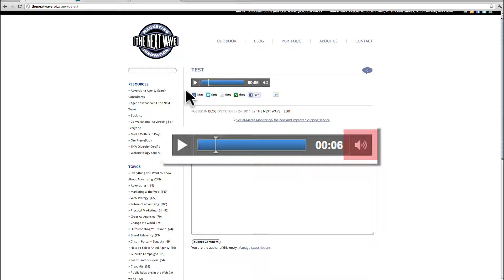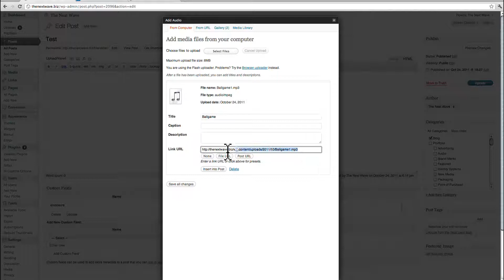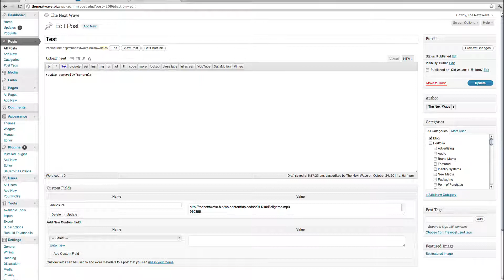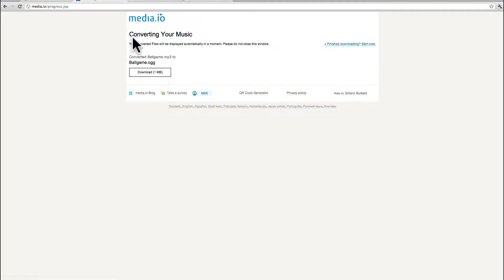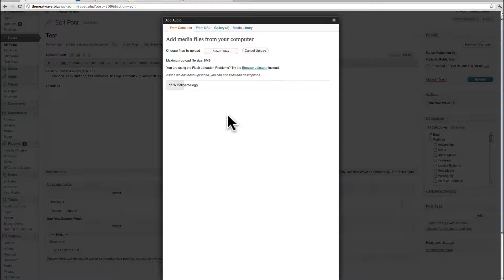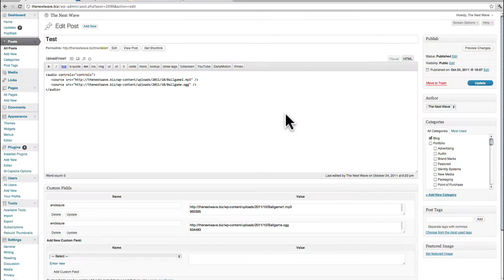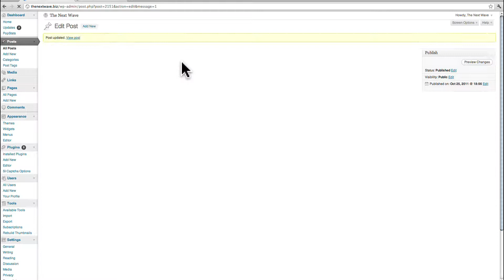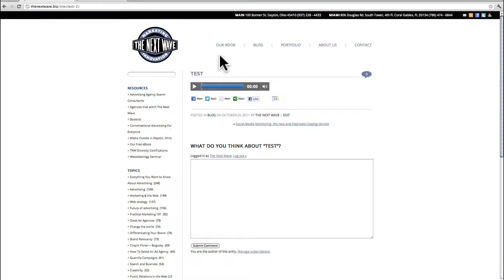How To Embed an Audio File With HTML5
In this tutorial, you will be learning how to embed an audio file with HTML5. This is a achieved with a simple code that creates a controllable audio player that the user can use to control the play/pause, scrub through the length of the file, and control audio levels.

Partial transcript:

"In this tutorial, I will be showing you how to upload and embed an audio file with a simple HTML5 code. The end result will be a simple controllable audio player that will work across all browsers as well as mobile devices. Since not all browsers and mobile devices are the same, we will have to take a few steps to ensure that the audio file will play correctly across all platforms.

Here's an example of what this will look like. Here, I uploaded the song "Take Me Out To The Ballgame". [pause] Notice that I can press play and pause, scrub through the length of the song, and control the audio. Each browser will display this audio player a little differently, but the controls will be similar.

To see how we created this, let's click on Edit to edit the post. Here, you can see that the code is simply the word "audio". Let's delete this for now, and go through the whole process. We need to first upload the audio file that we will be embedding. Please note that we are using Wordpress in this tutorial, so some of the uploading procedures may be different if you are using something else. In Wordpress, we click the "Add Audio" button. Click on "Select Files," then navigate to the audio file that you want to upload. This is an .mp3 file, which works on most browsers, but soon you will see that it doesn't work on all browsers. Once this is done uploading, you will see text boxes that we can fill out.

You will want to fill these out as detailed as possible for Search Engine Optimization, but for now we will skip this. Copy the URL where it says "Link URL", then click on "Save all changes" to exit this window.

Now, you want to start adding the code. You can copy and paste the code from the blog post in the description of this video, but for now I will be writing the code out. [pause] You will notice that there is a controls="controls" section after the first audio tag. This is what creates the player, and without this you would not be able to play, pause, scrub, or control audio levels. We then add the source section, where we can paste the URL of the .mp3 file. After we add the closing audio tag, we can update the page and view it. As you can see, the audio player looks just like it did before and works perfectly in Google Chrome. However, if we switch browsers to Firefox and refresh the page, you will see that there is a big X where the audio file should be. If we click on this, it will look like it is loading, but will never actually play the file. This is because some browsers, like Firefox, cannot play .mp3 files from the HTML5 audio tag. We are going to have to add another audio file that Firefox can handle. The file type that we want to use is a dot-ogg file, so we will need to convert the .mp3 to .ogg. There are a few sites that can do this for free, including media.io, which we will be using for this tutorial.

Click on "Choose File", then select the .mp3. Where it says "Select Format", make sure that .ogg is selected.
I would recommend selecting High Quality, but you can select a lower quality if you are concerned about bandwidth usage. Click on convert. Once it's done converting, download the file.

From here, let's go back to the blog post. We will want to add another line for the new .ogg file's code. Click on the "Add Audio" button again, and now we can upload the new .ogg file. Just like before, you want to fill out these text boxes for Search Engine Optimization. Then you can copy the URL, and click "Save All Changes" to exit out of the uploader.. (cont'd)."